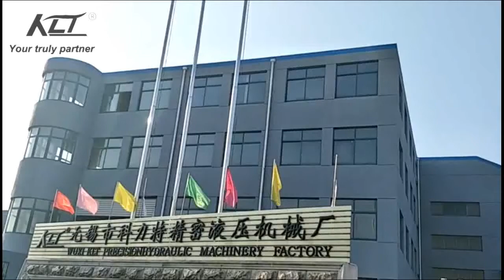YWZ41 straightening hydraulic press produced by KLT hydraulic press machine factory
Manufacturer: Wuxi Kelai NC Machine Tool Co., Ltd.